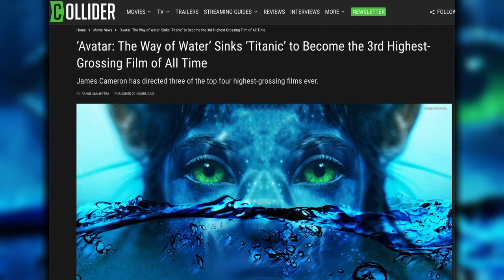Avatar: The Way of Water Is the 3rd Highest-Grossing Film of All Time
Director James Cameron is in a league of his own. After a closely contested tussle over the last week, the filmmaker’s latest blockbuster, Avatar: The Way of Water, has overtaken his iconic 1997 hit Titanic to claim the third spot on the list of highest grossing movies of all time at the worldwide box office.

The Way of Water has now made $2.243 billion globally, against Titanic’s $2.242 billion. The 1997 classic was re-released in theaters last week on the occasion of its 25th anniversary, which increased its lead over The Way of Water just as it was about to be overtaken. But the re-release merely delayed the inevitable. Although with The Way of Water also nearing the end of its run in a few weeks, there’s a real chance that these two are locked in an endless fight for the same spot with every subsequent re-release in the future.